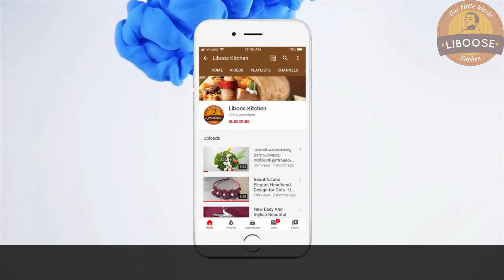Iftar Special | മക്കറോണി ഇങ്ങനെ ഒന്നു കറി വെച്ച് നോക്കൂ | Macaroni Recipe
Simple & Tasty Special Macaroni Recipe